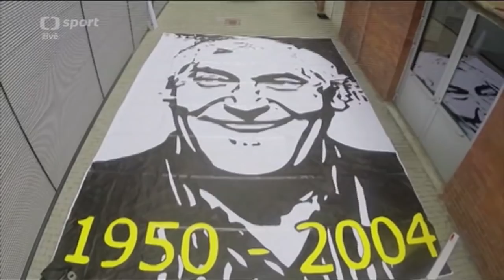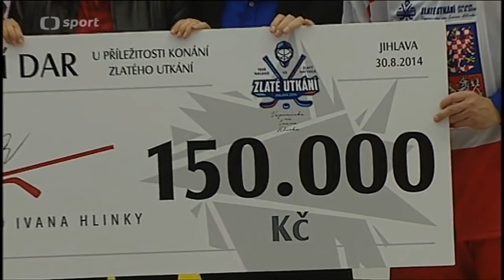Zlaté utkání Jihlava 2014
30. srpna 2014 Jihlava

Remízou 7:7 za aplausu vyprodaného stadiónu v Jihlavě skončilo Zlaté utkání mezi Týmem olympijských vítězů z Nagana z roku 1998 a výběrem Zlatého hattricku v letech 1999 až 2001. Utkání se hrálo jako pocta legendárnímu trenérovi této éry Ivanu Hlinkovi, který před deseti lety zahynul při autonehodě.
Exhibiční hokejové Zlaté utkání v Jihlavě:

Tým olympijských vítězů z Nagana - Zlatý hattrick 7:7 (0:2, 3:2, 4:3)
Branky a nahrávky: 28. Hejduk (Ručinský, Reichel), 33. Ručinský (Reichel, Hejduk), 34. Martin Straka (Šlégr, Jágr), 41. Ručinský (Reichel), 48. Jágr (Straka), 49. Moravec (Hamrlík, Hejduk), 55. Patera (Moravec, Šlégr) - 13. Vlasák (Kucharčík, J. Hlinka), 15. Ujčík (Pilař, Martínek), 22. J. Hlinka (Vlasák), 26. Kucharčík (Vlasák, Martínek), 41. Broš (Čajánek), 52. J. Hlinka (Pilař), 57. Kucharčík (J. Hlinka, Vlasák). Rozhodčí: Homola, Husička - Gebauer, Lederer. Diváci: 7200.
Tým olympijských vítězů z Nagana: Hašek (31. Čechmánek) - Šmehlík, Šlégr, Hamrlík, L. Procházka, Špaček, F. Kučera - Jágr, Beránek, Martin Straka - Hejduk, Reichel, Ručinský - Moravec, Patera, M. Procházka - Čaloun. Nehrající kapitán: Vladimír Růžička a Jiří Dopita.
Zlatý hattrick: Hnilička (31. Salfický) - Pilař, Martínek, Buzek, F. Kaberle, Vykoukal, Benýšek, M. Štěpánek - Ujčík, Čajánek, Broš - Kucharčík, J. Hlinka, Vlasák - Varaďa, Šimíček, Tomajko. Trenéři: Josef Augusta a Vladimír Martinec.